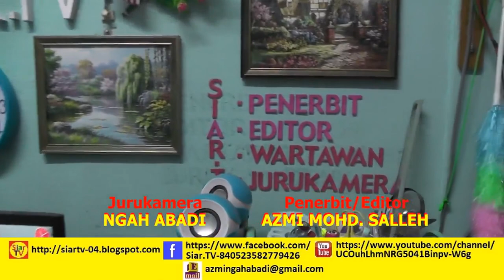Ustaz Zhafri - 5 Prinsip Penyelamat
Video Kuliah Maghrib dari Kitab Suci Al-Quran, Surah As-Saff (Ayat 10-11) di Masjid Mukim Lundang, Kota Bharu, Kelantan pada 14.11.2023. Disampaikan oleh Pegawai JAHEAIK dan Presiden, Persatuan Pengkuliah Utama Kelantan (PUK), Ustaz Mohd. Zhafri Mohd. Zain.